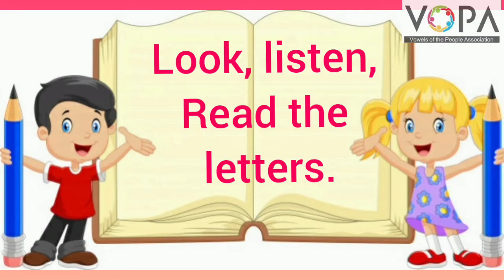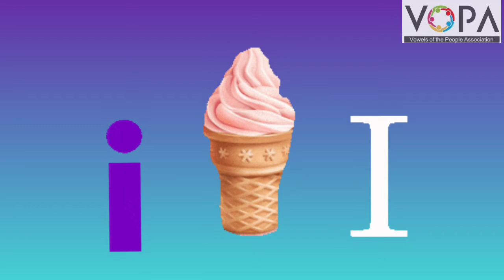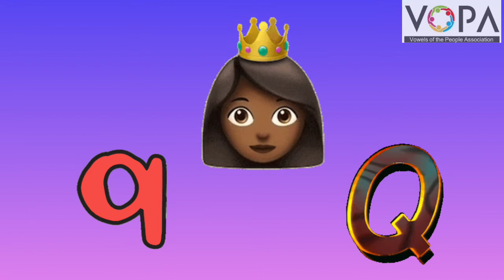3rd | English | Capital Letters 1 | V2 | V-School